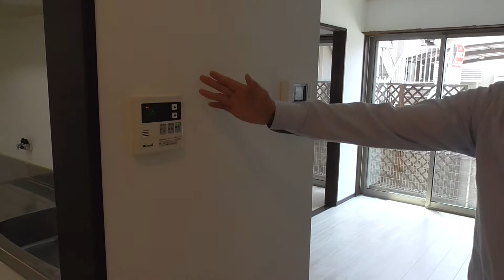7381法蓮D棟101 ♪賃貸のマサキ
奈良市法蓮町にあります2LDKアパートの【法蓮D棟】の紹介動画になります。